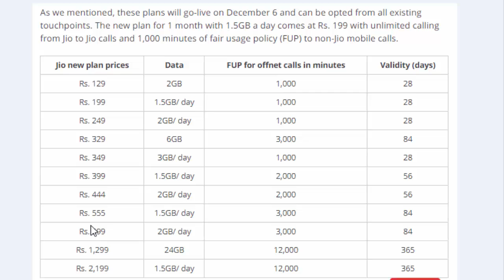Jio New Recharge plans Launched | Jio new plans from December 6th | Jio New all in one plans Telugu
Jio new plans from  December 6th | Jio new all in one plans |  Jio new plans telugu

1) Jio All New Plans
2) Jio All in one plans Telugu
3) Jio New Packages

Sbi New rules| Sbi deposit charges| Sbi withdraw charges| ATM Transactions limit in Telugu

Jio Gigafiber Plans and Price | Jio Fiber Payment Charges | Register For JIo Giber Fiber In Telugu

how to earn money from youtube easily|Earn money online without investment|Make money on YouTube